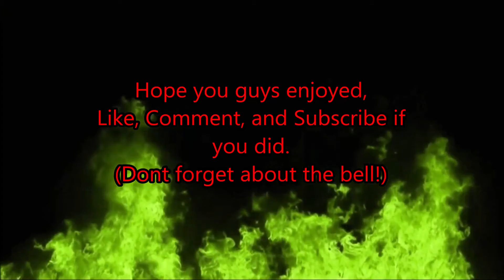Portal (Getting my Revenge!) - EP1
Hi guys and gals! Im heading back into Portal because playing Portal 2 made me realize that I don't remember much from this game either. So casual chill with me as I complete these mind bending puzzles and remember, the radio is your only friend.